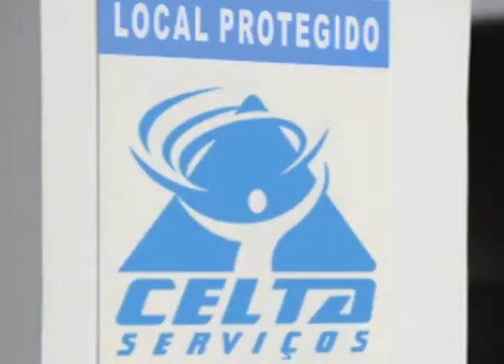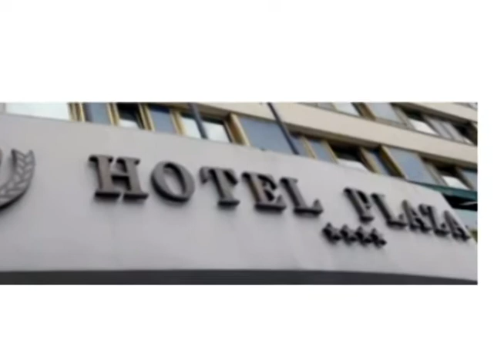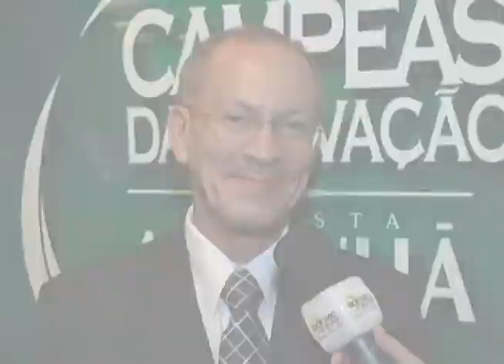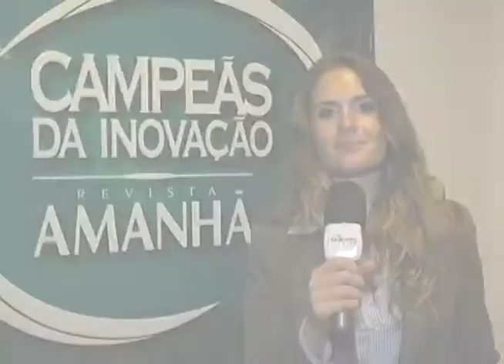16.02.10 - Opinião Livre - Revista amanhã premia Campeãs da Inovação 2009 Parte 3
Gabriella Bordasch entrevista:
- Renê Ferreira - diretor Celta Serviços
- Abdon Barretto Filho - diretor Plaza Hotéis